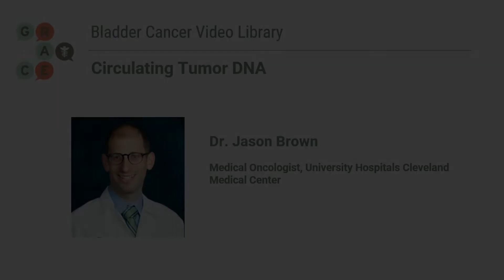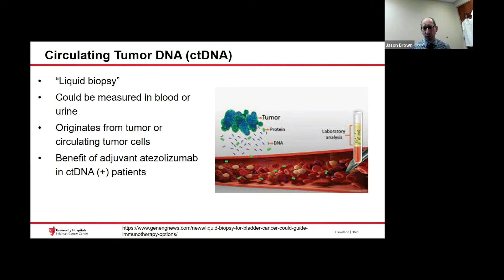Circulating Tumor DNA - Bladder Cancer Video Library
We are excited to bring new and updated information to share through our Bladder Cancer Video Library.

For this video series, we are pleased to work with Dr. Shilpa Gupta, Director of the Genitourinary Medical Oncology at TCI and Co-Leader of the Genitourinary Oncology Program at Cleveland Clinic, Dr. Petros Grivas, Oncologist with the Seattle Cancer Care Alliance, UW Medicine and Fred Hutchinson Cancer Research Center, and Dr. Jason Brown, Medical Oncologist at University Hospitals Cleveland Medical Center.

In this video, Dr. Jason Brown explains circulating tumor DNA, and its role in determining immunotherapy effectiveness.